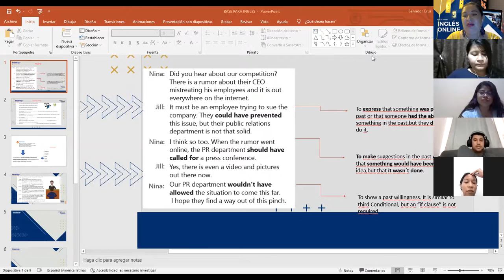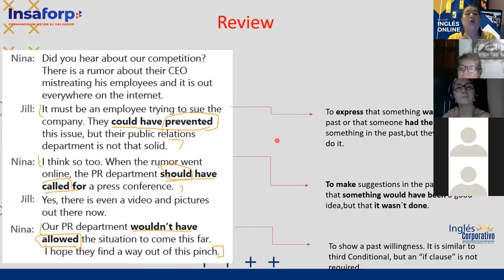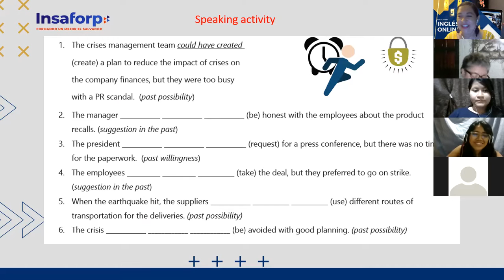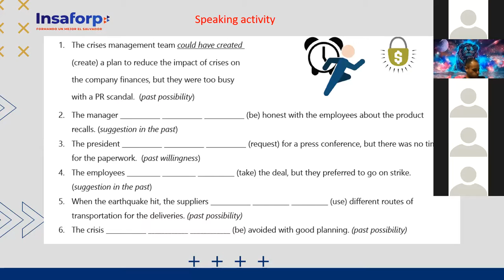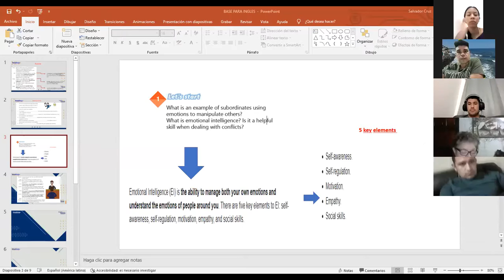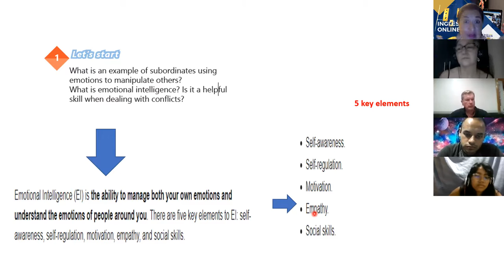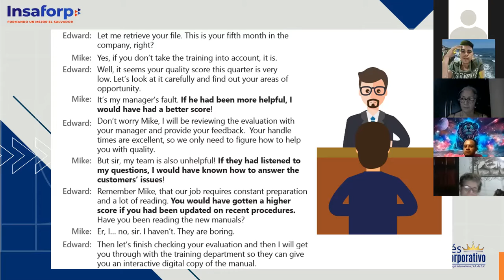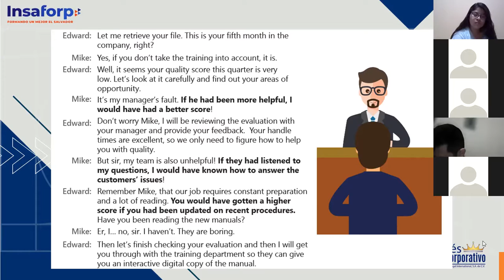Ingles Corporativo-Videoconferencia #13 Apply emotional intelligence to handle conflict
Communication and emotional intelligence to handle conflict